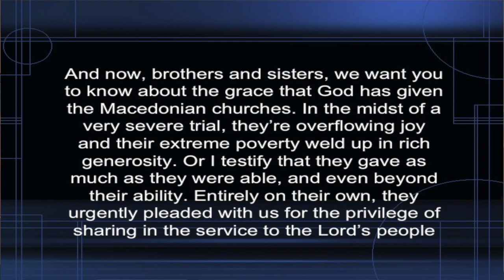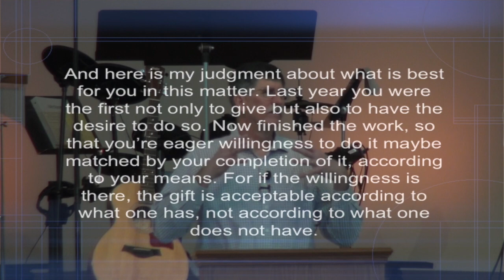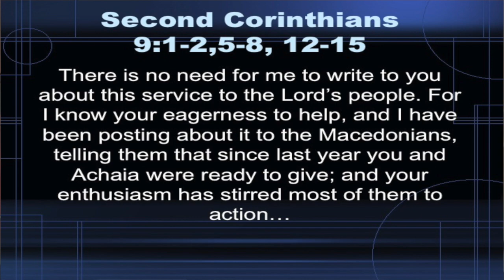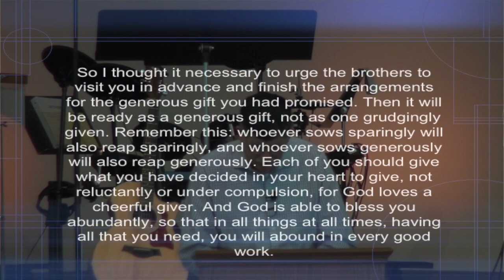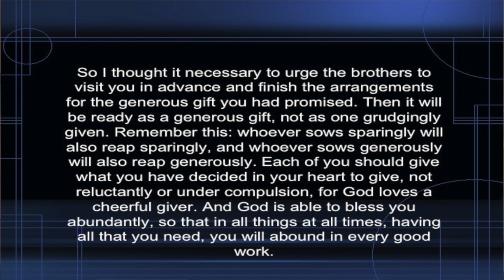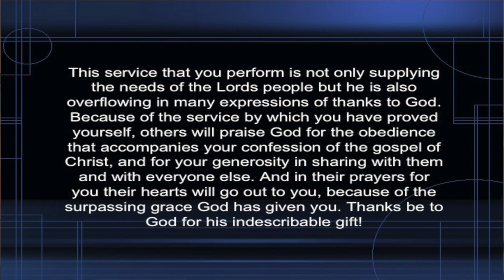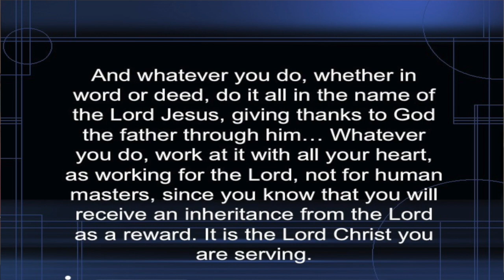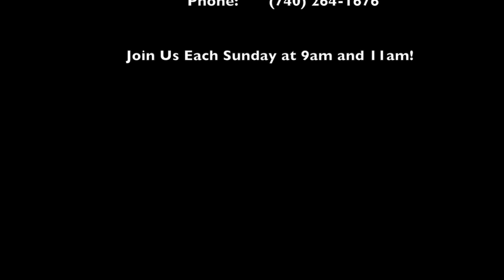WUMC Feb 16, 2020: "I Got To Or I Get To?"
How do we serve the Lord: Joyously. or otherwise? That's the central question in Pastor Clint's first sermon from the brand new Center for Hope sanctuary in beautiful Wintersville, Ohio! And Join us February 21st through the 23rd for all of the exciting Worship and Family Activities during the Center for Hope's Official opening weekend!